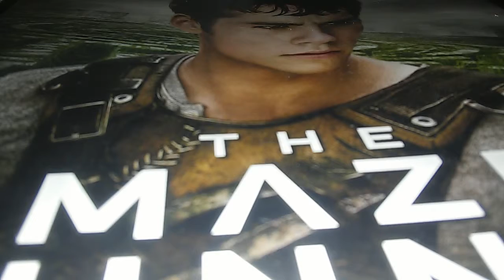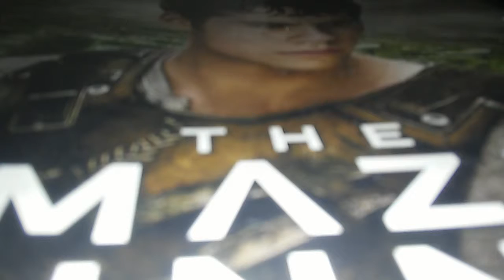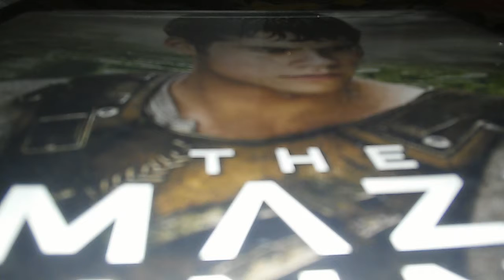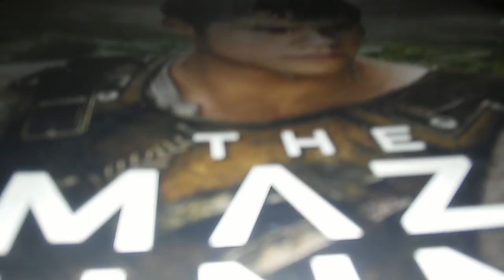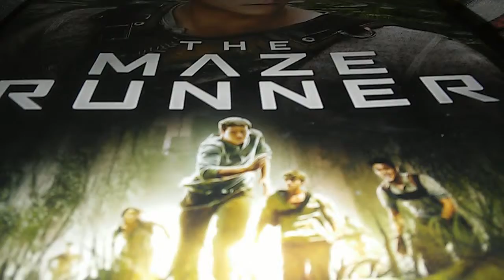Blank vs Blank: THE MAZE RUNNER